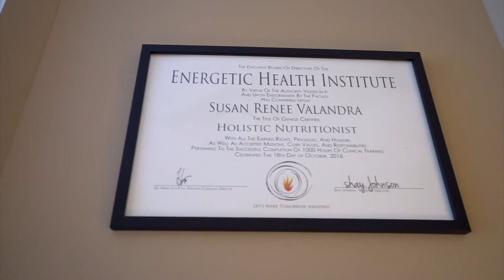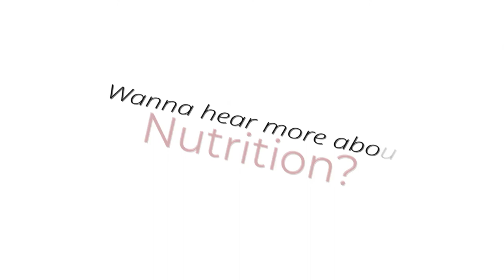Is the Keto Diet Healthy?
Welcome to AZ Fitness Guide!

In this episode of Nutrition 27, we are digging deep into the infamous low-carb, high fat, and is arguably one of the trendiest - Keto Diet! If you are thinking about jumping on this diet or if you've already been following it but still wonders of its long-term effect, here's what one certified holistic nutritionist, Susan Renee Valandra has to say about its benefits and risks.

Contact Jennifer Wehner with questions about fitness in the valley or all things real estate related!